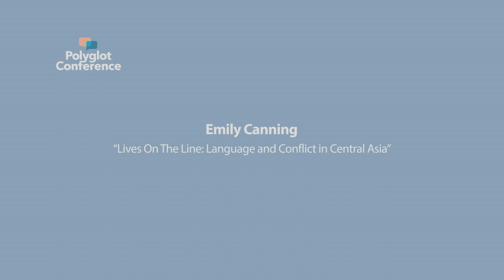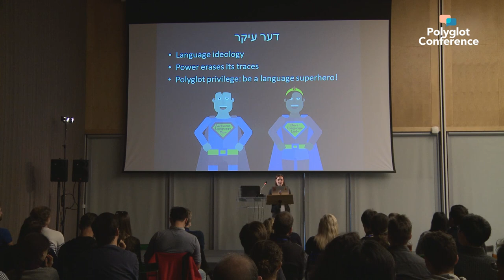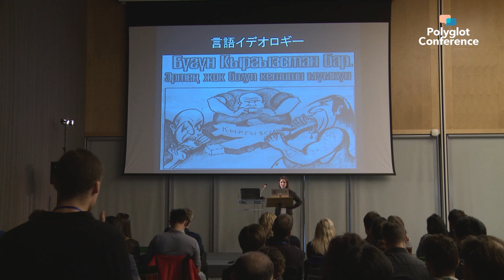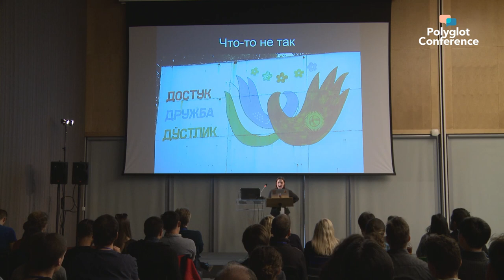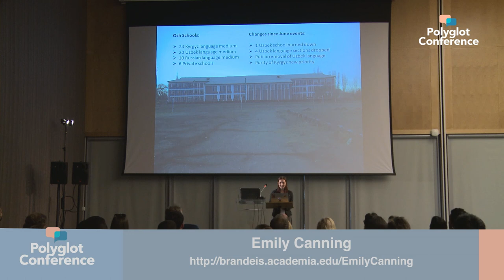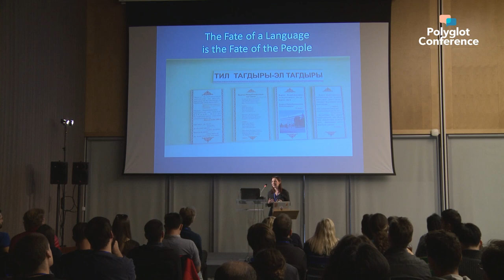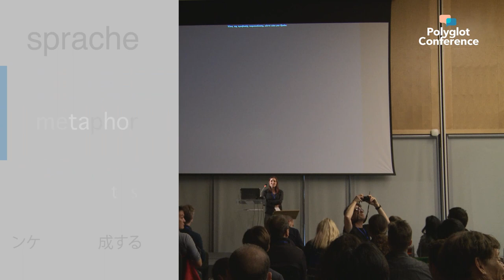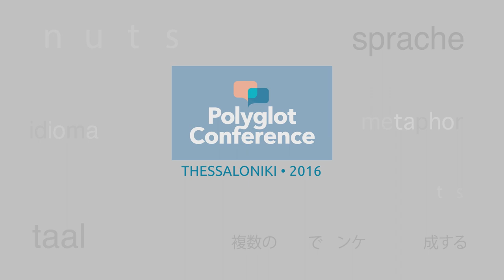Emily Canning - Lives on the Line: Language and Conflict in Central Asia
In June 2010, the city of Osh, Kyrgyzstan, burned for four days. Several hundred people were killed, targeted largely along ethnic lines. Yet how did such a conflict arise? Some members of the Kyrgyz ethnic majority maintained that it was precisely the minority Uzbeks’ demand that their language be recognized as official that triggered this wave of violence. Having witnessed this conflict and its aftermath firsthand, this talk will explore the intimate interconnections between language and power. The process through which one language dominates and another is silenced can happen gradually, but in this case it happened nearly overnight. Employing data collected over two years of fieldwork conducted in local schools and living with local families, I will demonstrate how language ideologies are not really about language, but are rather interwoven with deeper assertions regarding territory, resources, and who or what can claim to represent the soul of a nation.